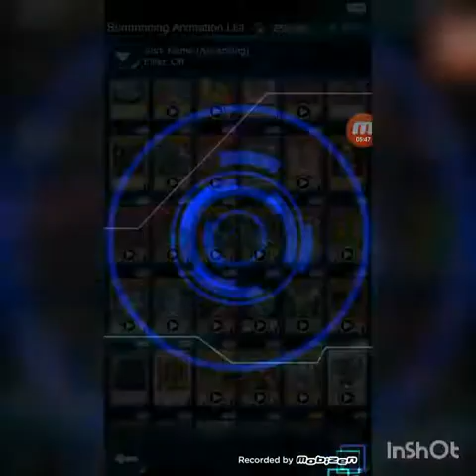magnet xyz/xyz magnet deck is here free to play no resist box (yugi muto deck)